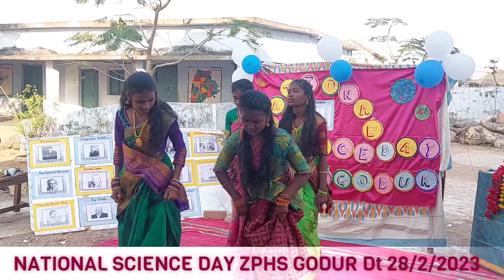National science day celebrations zphs godur 2022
today we celebrated National science day in our school. ZPHS GODUR. in the context of program children performed dances.